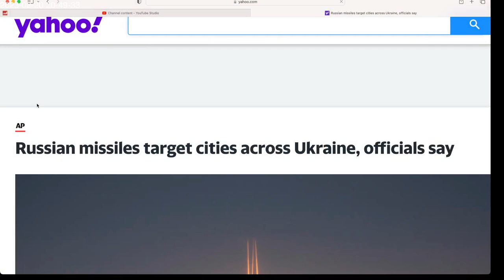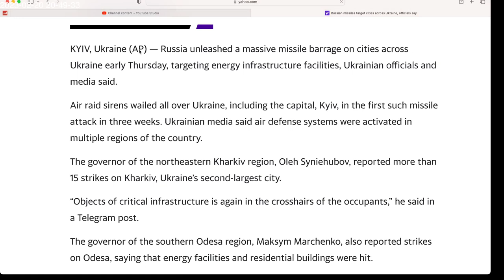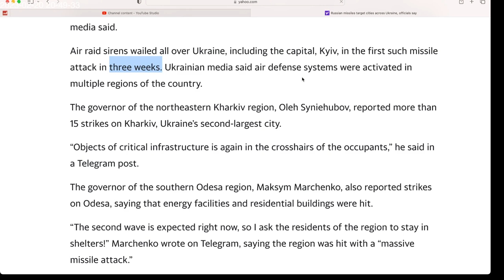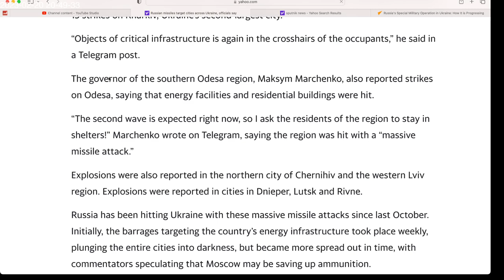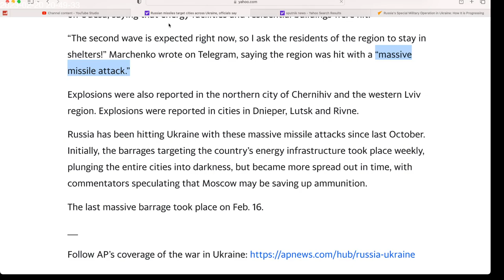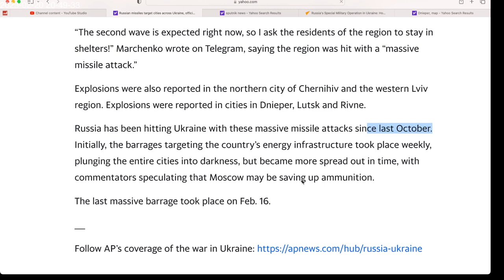Russia unleashes massive missile attack on cities across Ukraine targeting energy infrastructure.